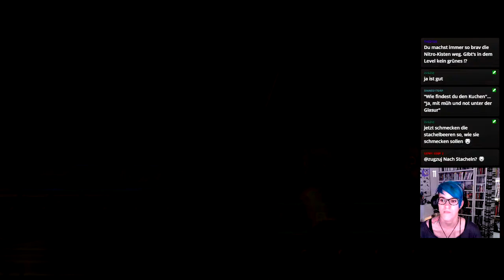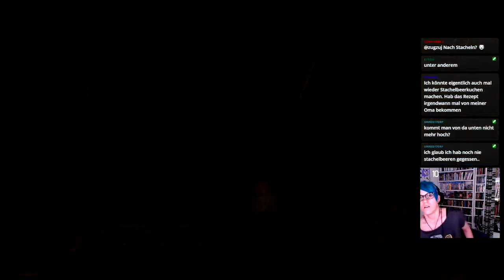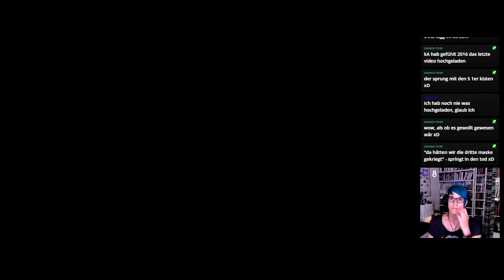Let's Play -LIVE- Crash Bandicoot 3 (N.Sane-Trilogy) [100%] #32